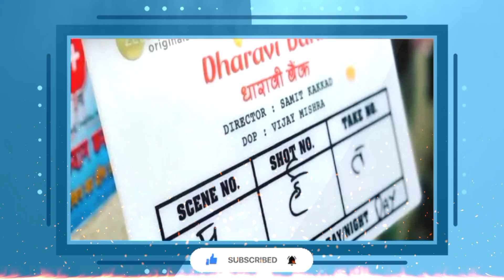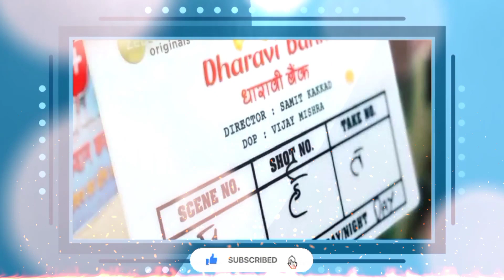DHARAVI BANK TRAILER | Mx Player | Sunil Shetty, Vivek Oberoi | Dharavi Bank Web Series Trailer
Actors Suniel Shetty, Vivek Oberoi and Sonali Kulkarni are playing lead roles in crime thriller series 'Dharavi Bank', the streamer announced on Monday. Directed by Samit Kakkad, the series has been extensively shot in various locations across Dharavi.

JAI HIND
JAI BHARAT